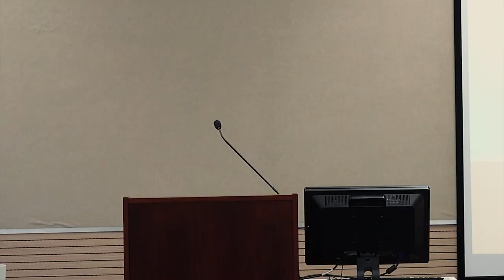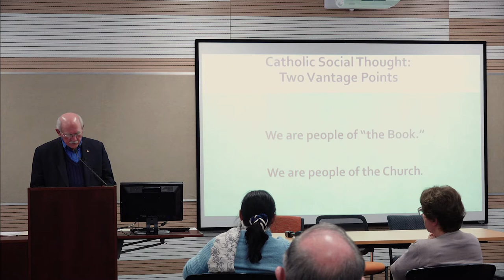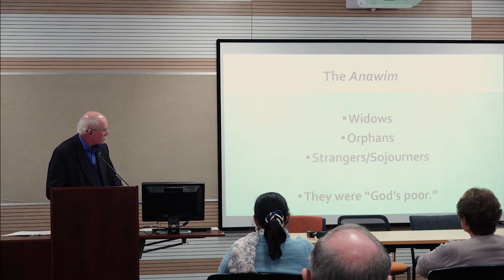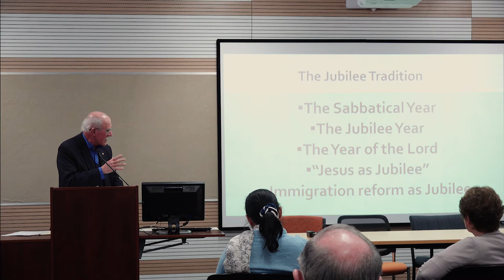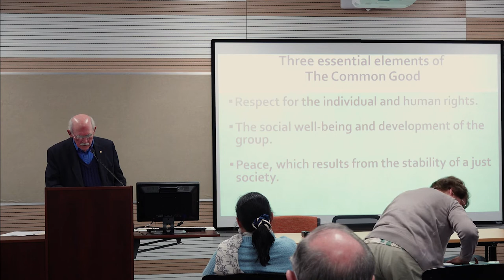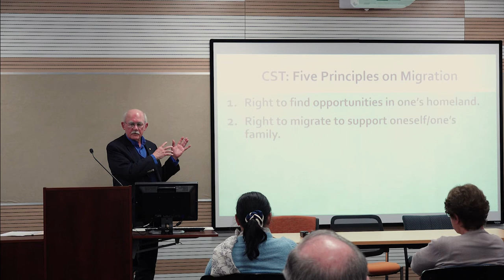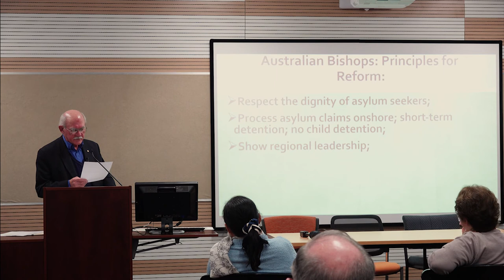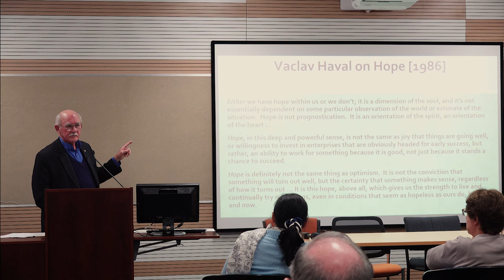Welcome the Stranger! - A talk by Rev Fr Fred Kammer SJ.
Rev Fr Fred Kammer SJ is a priest, an attorney, and a member of the
Central and Southern Province of the Jesuits. He has been director of the Jesuit Social Research Institute from March, 2009. Fred has worked in a number of programs for the underprivileged, both as a lay volunteer, an attorney, an advocate, and an administrator. From 1990 to 1992, he was the Policy Advisor for Health and Welfare Issues, Department of Social Development and World Peace, U.S. Catholic Conference. Prior to that, from 1984 to 1989, he was Executive Director of Catholic Community Services of Baton Rouge, Inc. Earlier, from 1977 to 1983, he was Director of the Senior
Citizens Law Project of the Atlanta Legal Aid Society. Fr Fred is also a retreat director and author.